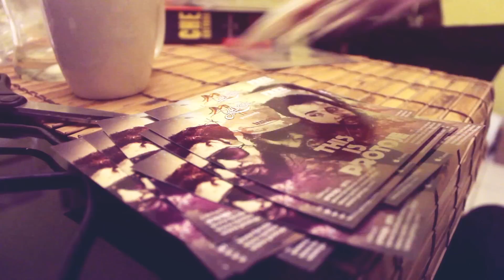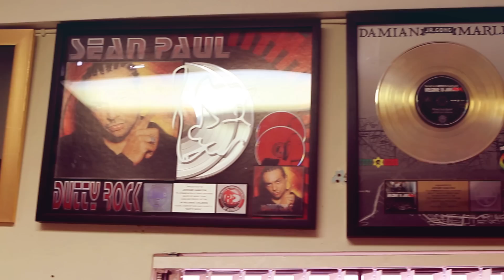Protoje - Our Time Come ft. Don Corleon (Official Music Video)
This is The Official Music Video for 'Our Time Come' by Protoje, featuring Don Corleon.